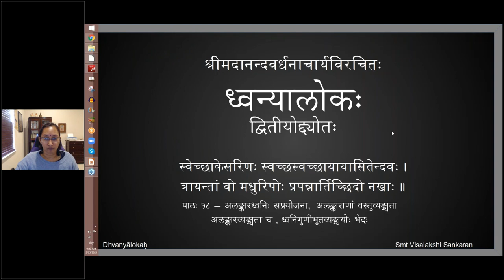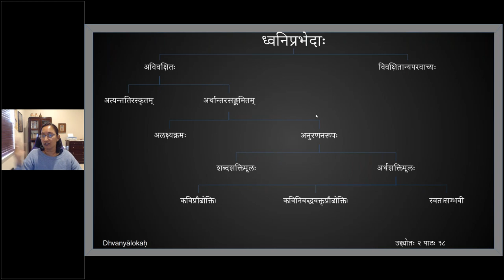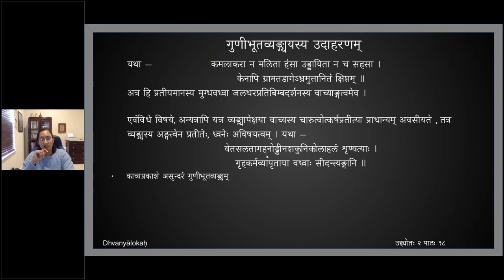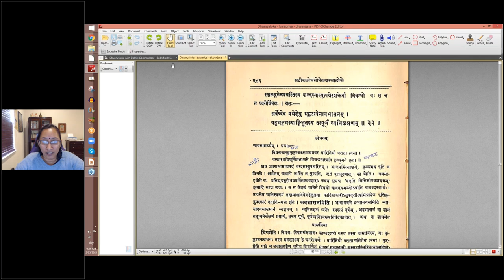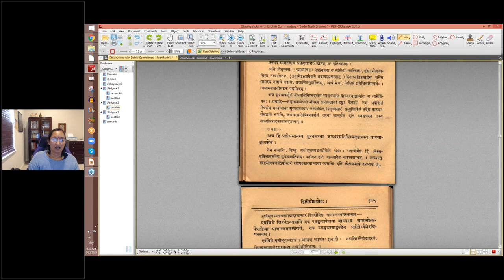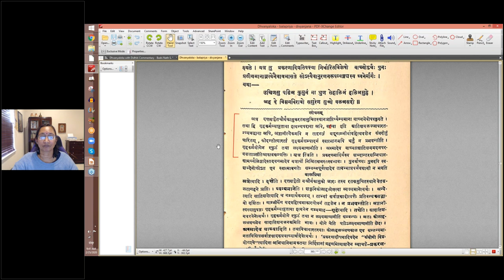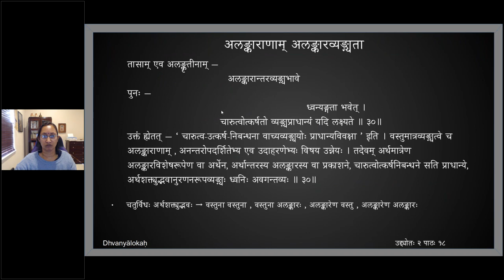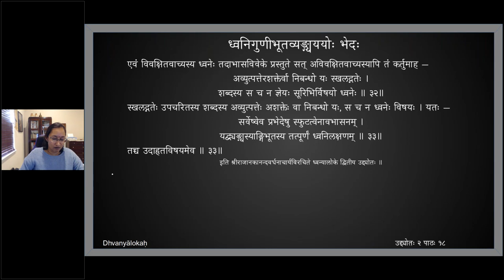ध्वन्यालोकः - द्वितीयोद्द्योतः - पाठः १८ (English Lecture)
Uddyota 2

पाठः १८ — अर्थशक्त्युद्भवे अलङ्कारध्वनिः - व्यतिरेकः , उत्प्रेक्षा , श्लेषः , यथासङ्ख्यम्

एवम् अलङ्कारध्वनिमार्गं व्युत्पाद्य तस्य प्रयोजनवत्तां ख्यापयितुम् इदम् उच्यते —

शरीरीकरणं येषां वाच्यत्वे न व्यवस्थितम् ।
तेऽलङ्काराः परां छायां यान्ति ध्वन्यङ्गतां गतः ॥ २८॥

ध्वन्यङ्गता च उभाभ्यां प्रकाराभ्यां व्यञ्जकत्वेन व्यङ्ग्यत्वेन च । तत्र इह प्रकरणात् व्यङ्ग्यत्वेन इति अवगन्तव्यम् । व्यङ्ग्यत्वेऽपि अलङ्काराणां प्राधान्यविवक्षायामेव सत्यां ध्वनौ अन्तःपातः । इतरथा तु गुणीभूतव्यङ्ग्यत्वं प्रतिपादयिष्यते ॥ २८॥

अङ्गित्वेन व्यङ्ग्यतायामपि ,  अलङ्काराणां द्वयी गतिः — कदाचित् वस्तुमात्रेण व्यज्यन्ते , कदाचित् अलङ्कारेण । तत्र —
व्यज्यन्ते वस्तुमात्रेण  यदालङ्कृतयस्तदा ।
ध्रुवं ध्वन्यङ्गता तासां
अत्र हेतुः —
                   काव्यवृत्तिस्तदाश्रया ॥ २९॥
यस्मात् तत्र तथाविधव्यङ्ग्यालङ्कारपरत्वेनैव काव्यं प्रवृत्तम् । अन्यथा तु तद्वाक्यमात्रमेव स्यात् ॥ २९॥

तासाम् एव अलङ्कृतीनाम् —
अलङ्कारान्तरव्यङ्ग्यभावे
पुनः —
                   ध्वन्यङ्गता भवेत् ।
चारुत्वोत्कर्षतो व्यङ्ग्यप्राधान्यं यदि लक्ष्यते ॥ ३०॥
उक्तं ह्येतत् — ‘ चारुत्वोत्कर्षनिबन्धना वाच्यव्यङ्ग्ययोः प्राधान्यविवक्षा ’ इति । वस्तु मात्रव्यङ्ग्यत्वे च अलङ्काराणाम् अनन्तरोपदर्शितेभ्य एव उदाहरणेभ्यः विषय उन्नेयः । तदेवम् अर्थमात्रेण अलङ्कारविशेषरूपेण वा अर्थेनार्थान्तरस्यालङ्कारस्य वा प्रकाशने चारुत्वोत्कर्षनिबन्धने सति प्राधान्येऽर्थशक्त्युद्भवानुरणनरूपव्यङ्ग्यो ध्वनिरवगन्तव्यः ॥ ३०॥

एवं ध्वनेः प्रभेदान् प्रतिपाद्य तदाभासविवेकं कर्तुमुच्यते —
यत्र प्रतीयमानोऽर्थः प्रम्लिष्टत्वेन भासते ।
वाच्यस्याङ्गतया वापि नास्यासौ गोचरो ध्वनेः ॥ ३१॥
द्विविधोऽपि प्रतीयमानः स्फुटः अस्फुटः च । तत्र य एव स्फुटः शब्दशक्त्यार्थशक्त्या वा प्रकाशते, स एव ध्वनेः मार्गः न इतरः । स्फुटः अपि यः अभिधेयस्य अङ्गत्वेन प्रतीयमानः अवभासते, सः अस्य अनुरणनरूपव्यङ्ग्यस्य ध्वनेः अगोचरः ।

यथा —
कमलाकरा न मलिता हंसा उड्डायिता न च सहसा ।
केनापि ग्रामतडागेऽभ्रमुत्तानितं क्षिप्तम् ॥
अत्र हि प्रतीयमानस्य मुग्धवध्वा जलधरप्रतिबिम्बदर्शनस्य वाच्याङ्गत्वमेव ।

एवंविधे विषये, अन्यत्रापि यत्र व्यङ्ग्यापेक्षया वाच्यस्य चारुत्वोत्कर्षप्रतीत्या प्राधान्यम् अवसीयते , तत्र
व्यङ्ग्यस्य अङ्गत्वेन प्रतीतेः, ध्वनेः अविषयत्वम् । यथा —
वेतसलतागहनोड्डीनशकुनिकोलाहलं शृण्वत्याः ।
गृहकर्मव्यापृताया वध्वाः सीदन्त्यङ्गानि ॥

एवंविधो हि विषयः प्रायेण गुणीभूतव्यङ्ग्यस्य उदाहरणत्वेन निर्देक्ष्यते । यत्र तु प्रकरणादिप्रतिपत्त्या निर्धारितविशेषः वाच्यः अर्थः पुनः प्रतीयमानाङ्गत्वेनैव अवभासते, सः अस्यैव अनुरणनरूपव्यङ्ग्यस्य ध्वनेः मार्गः । यथा —
उच्चिनु पतितं कुसुमं मा धुनीहि शेफालिकां हालिकस्नुषे ।
एष ते विषमविपाकः श्वसुरेण श्रुतो वलयशब्दः ॥
अत्र हि अविनयपतिना सह रममाणा सखी, बहिःश्रुतवलयकलकलया सख्या प्रतिबोध्यते । एतदपेक्षणीयं वाच्यार्थप्रतिपत्तये । प्रतिपन्ने च वाच्येऽर्थे, तस्य अविनयप्रच्छादनतात्पर्येण अभिधीयमानत्वात् पुनः व्यङ्ग्याङ्गत्वमेव इति अस्मिन् अनुरणनरूपव्यङ्ग्यध्वनौ अन्तर्भावः ॥ ३१॥

एवं विवक्षितवाच्यस्य ध्वनेः तदाभासविवेके प्रस्तुते सत् अविवक्षितवाच्यस्यापि तं कर्तुमाह —
अव्युत्पत्तेरशक्तेर्वा निबन्धो यः स्खलद्गतेः ।
शब्दस्य स च न ज्ञेयः सूरिभिर्विषयो ध्वनेः ॥ ३२॥
स्खलद्गतेः उपचरितस्य शब्दस्य अव्युत्पत्तेः अशक्तेः वा निबन्धो यः, स च न ध्वनेः विषयः । यतः —
सर्वेष्वेव प्रभेदेषु स्फुटत्वेनावभासनम् ।
यद्व्यङ्ग्यस्याङ्गिभूतस्य तत्पूर्णं ध्वनिलक्षणम् ॥ ३३॥
तच्च उदाहृतविषयमेव ॥ ३३॥

इति श्रीराजानकानन्दवर्धनाचार्यविरचिते ध्वन्यालोके द्वितीय उद्द्योतः ॥